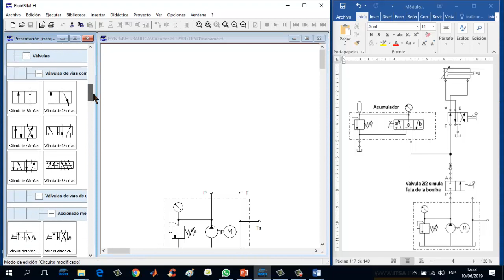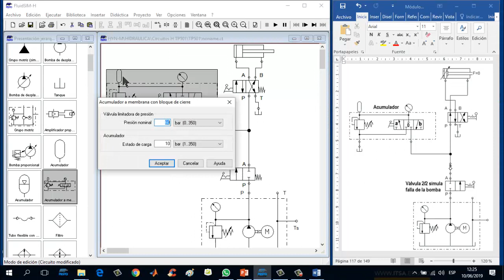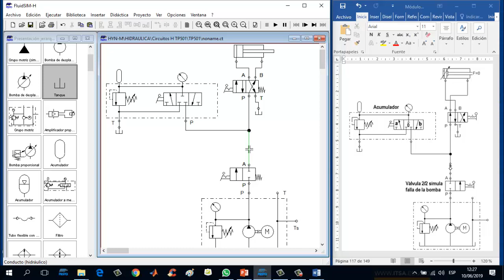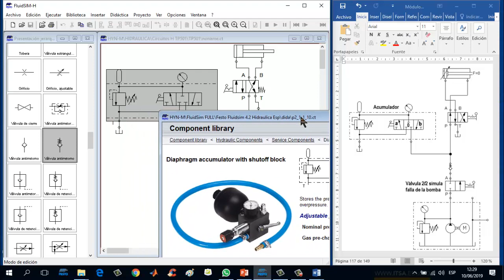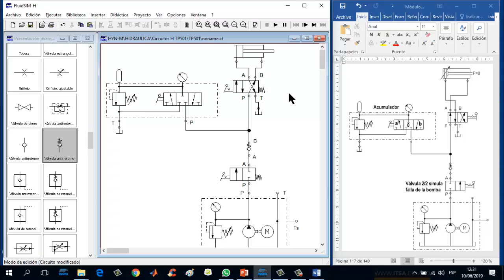ACUMULADOR HIDRÁULICO SIMULACIÓN